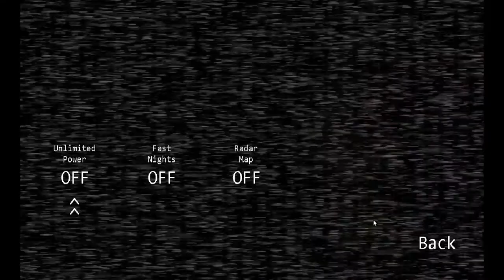10 SUB SPECIAL PART 2[Five Nights at Freddy's]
Part 2 sorry part 1 cut off by accident. Thank you for subbing. 5 likes for part 2 next week.